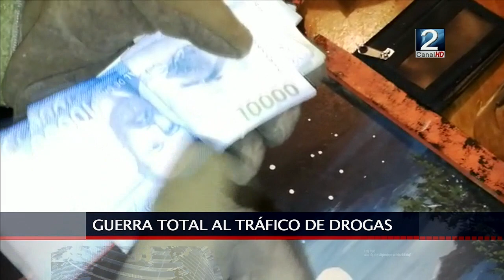15 NOV 2018 Guerra total del OS-7 de Carabineros al tráfico de drogas en San Antonio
La Sección OS-7 de Carabineros de la Prefectura de San Antonio realizó varios allanamientos en viviendas de la Población Arellano en Cartagena y Sor Teresa de San Antonio. Hubo varios detenidos e incautación de dinero y distintas drogas.